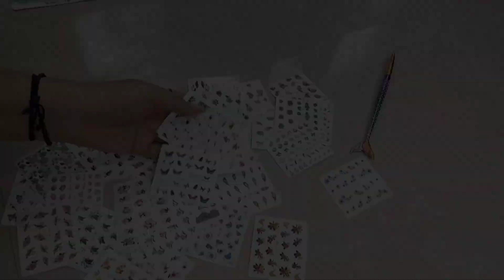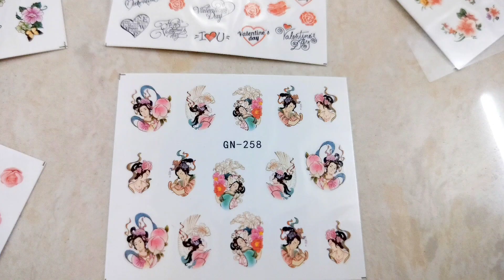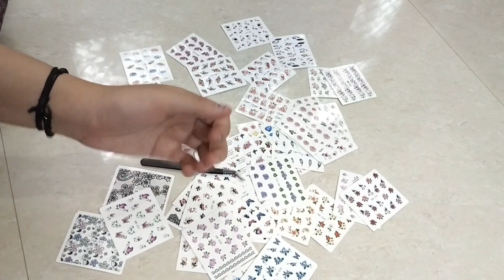Easy Nail Decoration With Nail Art Stickers | Tutorial of Nail decals | Ready your nails in minutes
Hi everyone,
Here, in this video I will tell you everything about the application of Nail decals to decorate your short/long nails in minutes and get them party ready! 💅

These Nail decals are so budget friendly that you will not be able to resist yourself from buying them.

I hope this tutorial will help you and you must have found it easy!

Product purchased from Amazon

Product Link -
Synaty 50 Pcs Nail Art Stickers...

You can also check ✅ more interesting videos on my channel.